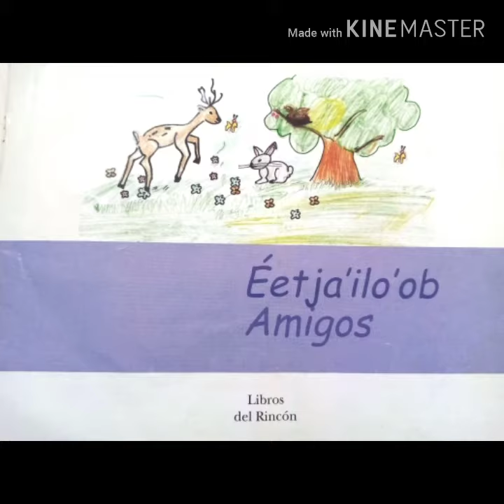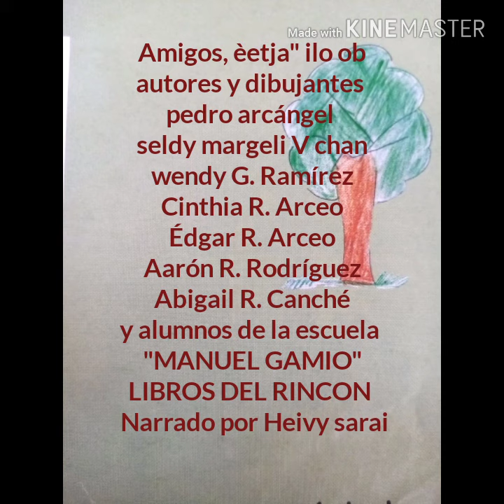Amigos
Atrapacuentos 23 de Casa Abril, presenta: "AMIGOS", escrito e ilustrado por alumnos de la escuela Manuel Gamio, narrado por Heivy Sharai.